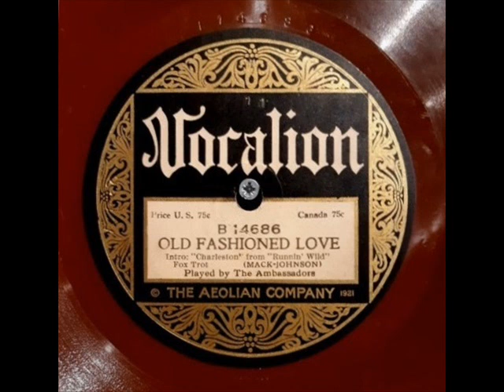Hot dance band : Ambassadors "Old Fashioned Love" introducing "Charleston" for the first time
The Ambassadors (including, among others, Phil Napoleon, Earl Oliver, Miff Mole, Benny Krueger and most probably directed by Willie Creager) including "Charleston" in their recording of "Old Fashioned Love", both from the Black Broadway musical comedy Runnin' Wild.